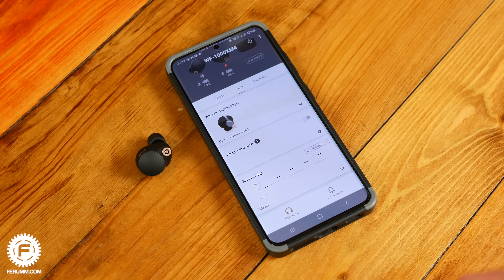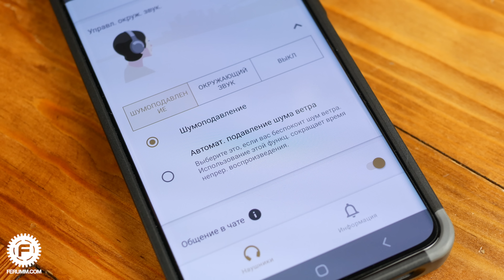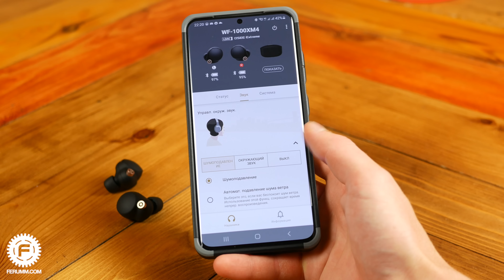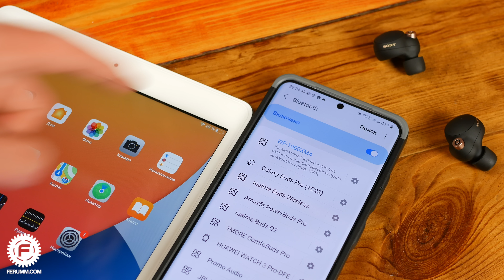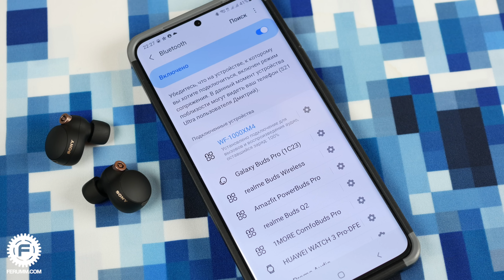Обзор наушников Sony WF-1000XM4 - TWSозик, который смог!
- экономь до 30% на покупках в Интернет!

Sony регулярно совершенствуют свои bluetooth наушники, дорабатывая ANC, добавляя новых фишек, выдумывая все больше полезных функций. Недавно они освежили свои флагманские TWS затычки, о которых сегодня и пойдет речь...